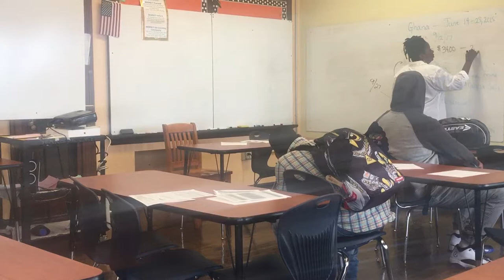Initial Deposit is Due Soon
We talked about all things Ghana for us to be able to go. I failed to mention that the costs for every museum and site are also covered in the overall cost of the trip. Fundraising is the key!